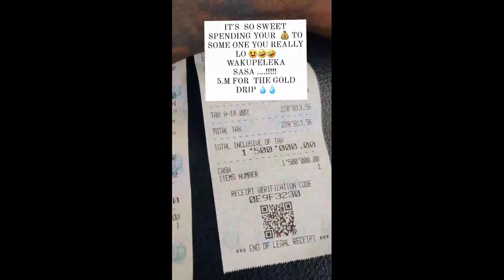NOMAA ALICHOFANYA HARMONIZE BAADA YA KUBLOKIWA NA KAJALA/ANUNUA MKUFU WA ZAHABU NA ROZARI YA ZAHABU